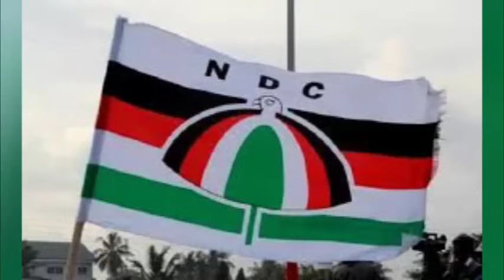They’re All Fake & Liars! Dr Mensah Otabil Bl@st These Prophets 4 Claiming Mahama As Next President